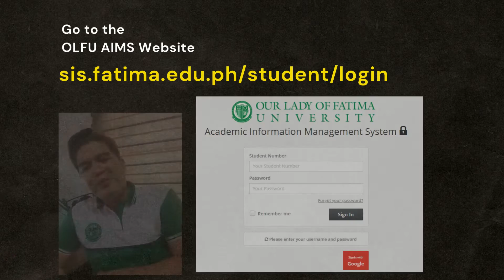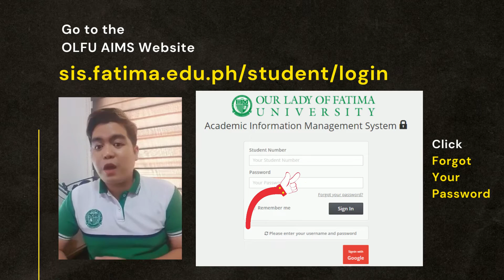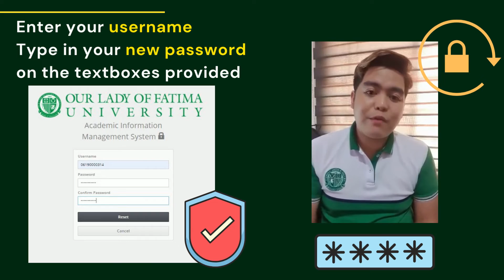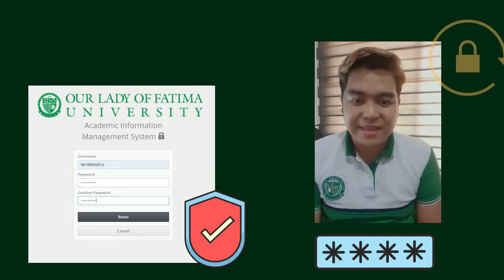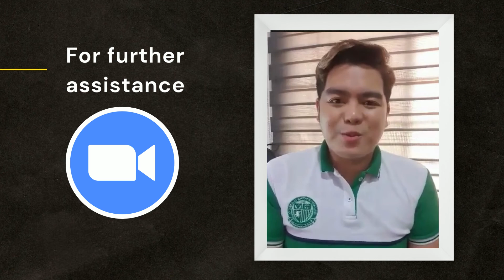FAQ: How to Reset your AIMS Password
The Academic Information Management System (AIMS) is OLFU’s online portal that students use for Online Enrollment, Student Information Viewing, and many more student services.

Fatimanians have their own unique credentials to access their AIMS Account. A student number and a password is needed to log into AIMS.

In the event that you have forgotten your password, here’s what you can do: